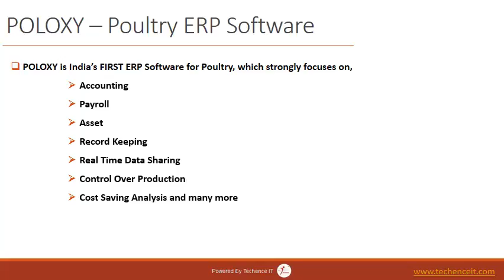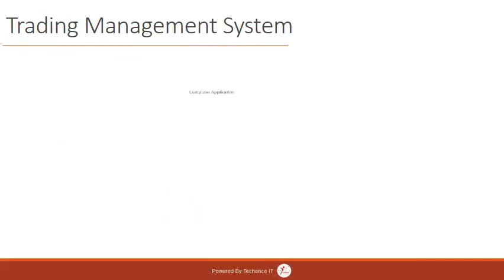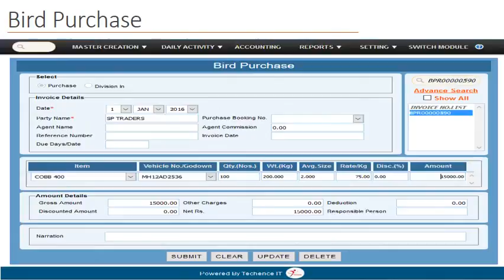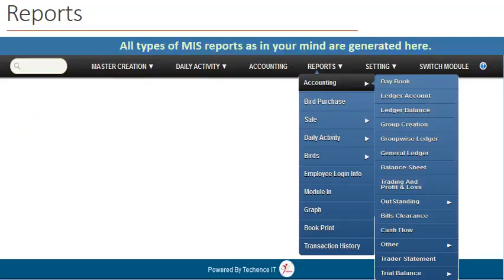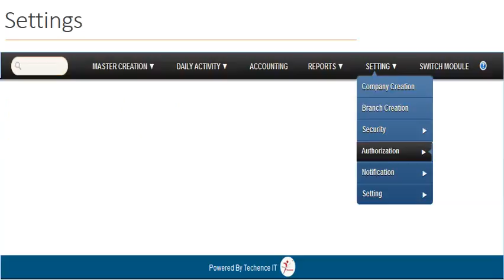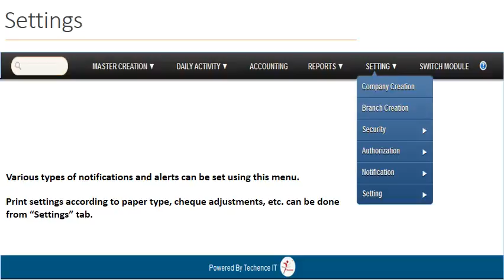Trading Management System